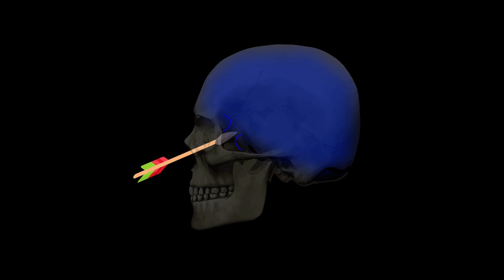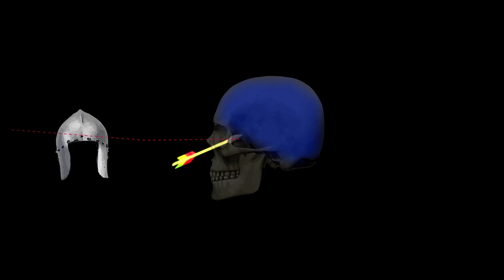How did king henry V survive an arrow to the face? The King Who Was Badly Injured In Battle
Learn how king henry V sustained a life threatening injury to his face during the battle of Shrewsbury. Learn about how it was treated, through historical surgery and wound treatment. World history of the practices and historical topics of middle age surgeons.

Make The Channel: 💪

feel free to inform me of any factual errors in my videos so I can correct them. thanks

Attribution:
Wikipedia commons
href=" title="sword icons" Sword icons